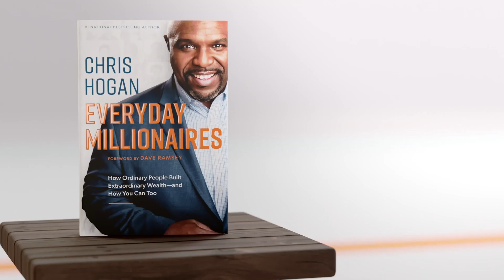Millionaire Interview Series - New cars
Preorder the brand-new book, Everyday Millionaires. You can become a millionaire. We learned the truth about what it takes to become a millionaire. Everyday people just like you are becoming millionaire. Learn how you can too.